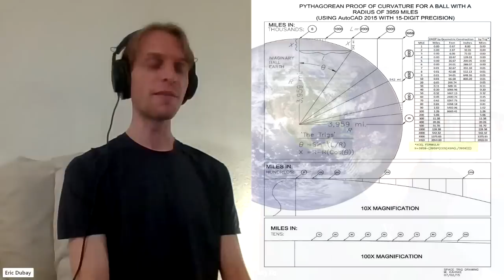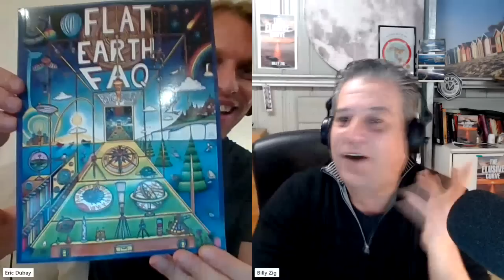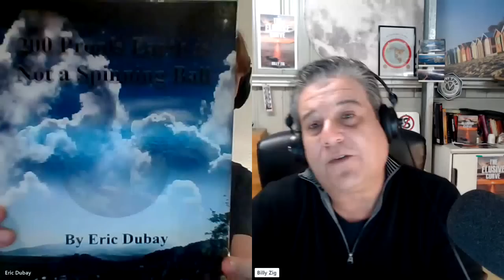Santa Claus, Easter Bunny, Tooth Fairy and the Globe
Discussing daylight savings time, Eratosthenes sticks and shadows experiment, the law of perspective vs. the theory of gravity, heliocentric cosmology as trauma-based mind-control, hollow vs. flat earth, globe inconsistencies and much more with Billy Zig in Australia